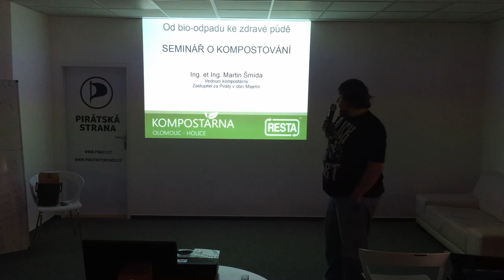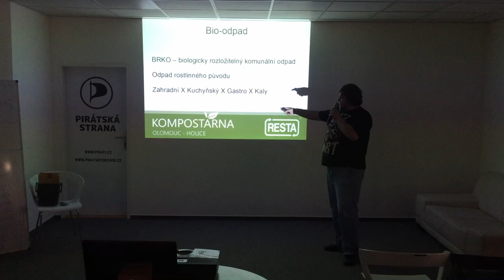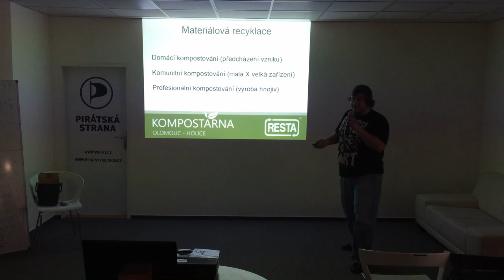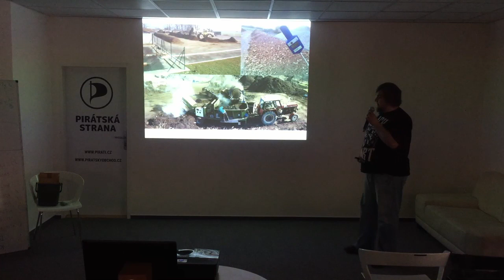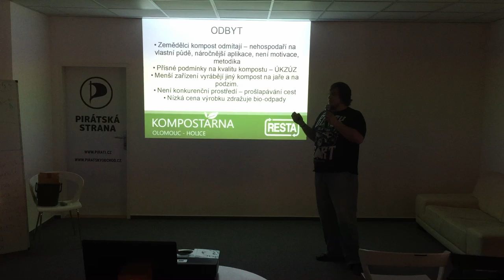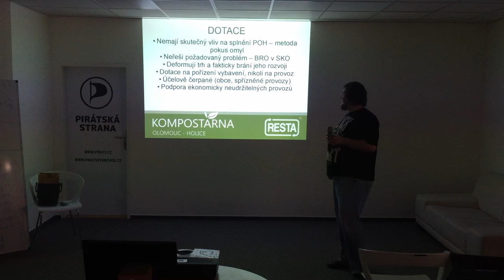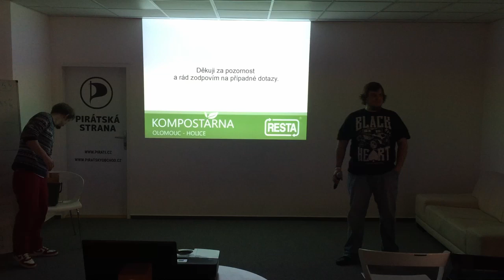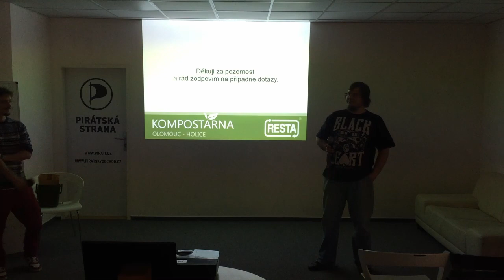Martin Šmída - Praktické postřehy z provozu kompostárny